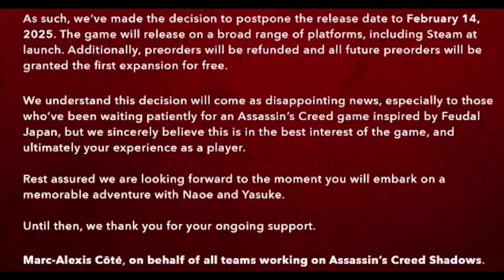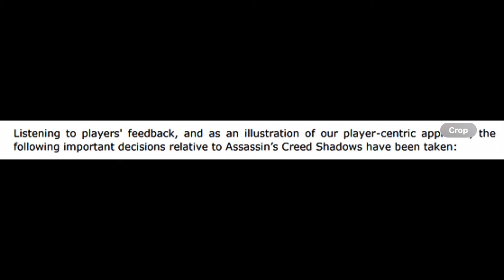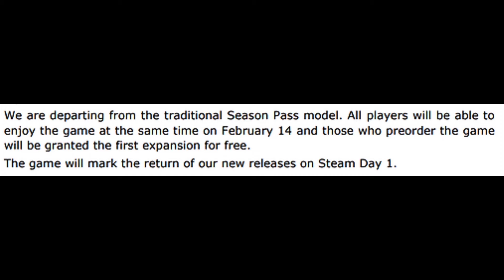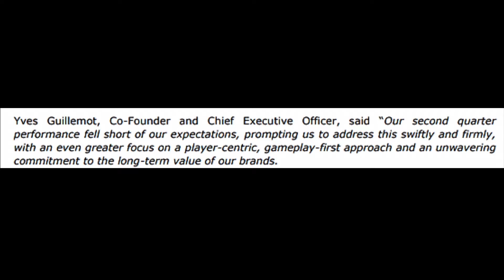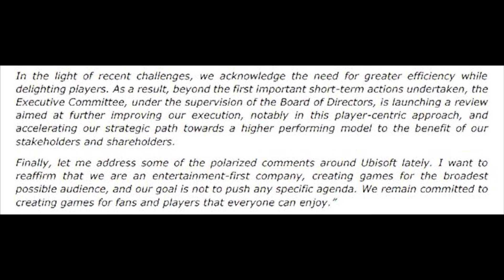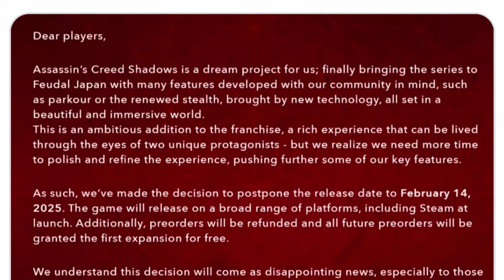Ubisoft Board Launches Full Internal Investigation as Assassin’s Creed: Shadows Delayed to 2025!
Ubisoft is no stranger to the everyday pressures of the gaming industry, but the stakes have never been higher than they are now. With the delay of Assassin’s Creed Shadows, a game that was 'supposed to be' a major turning point for the company - or at least, what they promised their investors... Things aren't looking great. In a financial update, Ubisoft just announced that Assassin’s Creed Shadows—set in Feudal Japan—has been delayed until February 14, 2025. Hey would you look at that? Black History Month! Coincidence for the pandering capital of game companies? The game, initially scheduled for release this November (2024), has left fans and industry insiders questioning whether Ubisoft can continue to sustain its current trajectory, or if a significant shake-up is imminent.
The delay isn’t just about more polish— at this point - it’s about survival.